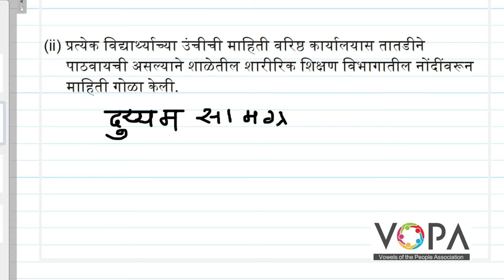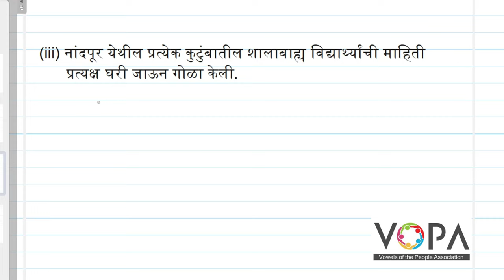९ वी | गणित | सांख्यिकी | सराव संच ७.२ | V9 | VSchool